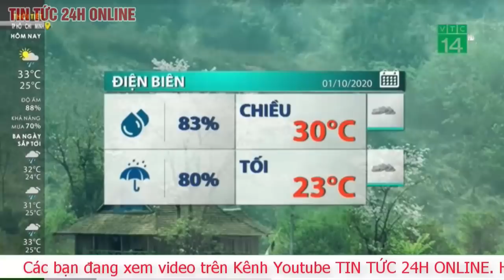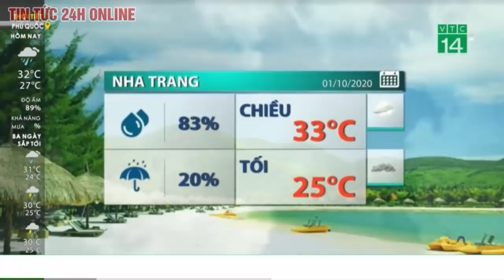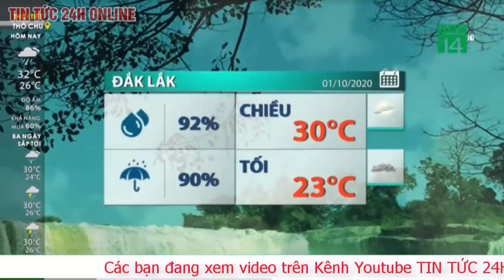Dự báo thời tiết ngày 2 tháng 10 năm 2020 Dự báo thời tiết ngày mai và 3 ngày tới mới nhất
Miền Bắc mưa dông diện rộng, cảnh báo lũ và ngập lụt ở những nơi nào?

Hiện khu vực Bắc Bộ đã có mưa dông diện rộng, cục bộ có mưa vừa, mưa to như Tam Đường (Lai Châu) 65mm, Tam Đảo (Vĩnh Phúc) 86mm,…

Trung tâm Dự báo Khí tượng Thuỷ văn Quốc gia dự báo, do ảnh hưởng của rìa Tây Nam lưỡi áp cao lục địa kết hợp với hội tụ gió lên đến mực 1.500m nên ngày hôm nay (1.10) ở Bắc Bộ có mưa rào và dông rải rác, cục bộ có mưa vừa, mưa to (lượng mưa từ 20 - 50mm/12h, có nơi trên 70mm/12h). Trong mưa dông có khả năng xảy ra lốc, sét, mưa đá và gió giật mạnh.

Khu vực Hà Nội, hôm nay 1.10, có mưa rào và dông. Trong mưa dông có khả năng xảy ra lốc, sét và gió giật mạnh.

Trong 7 giờ qua (từ 1h ngày 1.10 đến 8h ngày 1.10), khu vực Bắc Bộ có mưa to đến rất to tại một số khu vực như: Bản Ngò (Hà Giang) 236mm; Nậm Tỵ 144mm; Cốc Pài (Hà Giang) 112mm; Lào Cai 109mm; Yên Bái 73mm; Sơn Bình (Lai Châu) 62mm…

Dự báo trong 6 giờ tới, khu vực Tây Bắc và Việt Bắc thuộc vùng núi Bắc Bộ tiếp tục có mưa, mưa vừa, lượng mưa tích lũy phổ biến từ 15 - 30mm, có nơi mưa rất to trên 100mm. Trung tâm Dự báo Khí tượng Thuỷ văn Quốc gia cảnh báo nguy cơ xảy ra lũ quét, sạt lở đất và ngập úng vùng trũng tại các tỉnh Lai Châu, Lào Cai, Yên Bái, Hà Giang, Thái Nguyên.

Ngoài ra, do ảnh hưởng của rãnh áp thấp có trục qua Nam Trung Bộ kết hợp với hoạt động của gió mùa Tây Nam có cường độ trung bình, nên từ chiều nay (1.10) đến ngày 2.10, ở phía Nam Tây Nguyên và Nam Bộ có mưa, mưa vừa và dông, có nơi mưa to đến rất to. Trong mưa dông có khả năng xảy ra lốc, sét, mưa đá và gió giật mạnh.